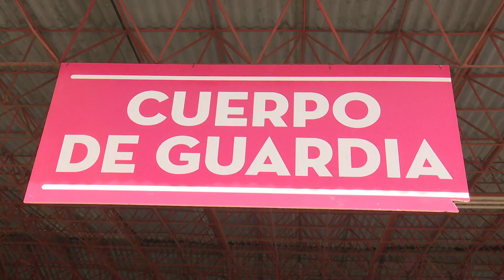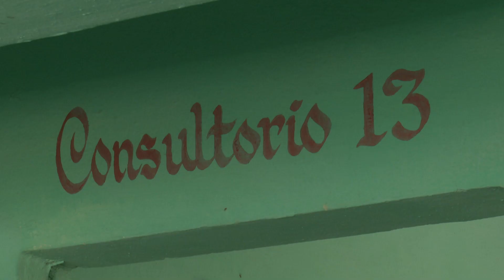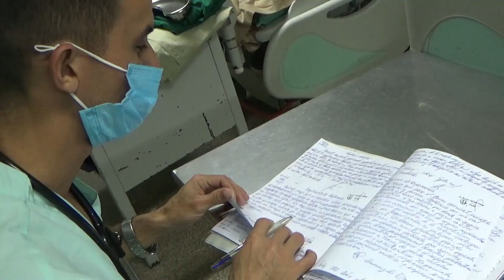Atentos en Cuba ante repunte de la Covid_19 en todo el mundo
La Covid_19 reconquista escenarios epidemiológicos en todo el mundo. Un repunte de casos en varios países, pone a las autoridades nuevamente en alerta, según declaraciones del Doctor Francisco Durán García, Director Nacional de Epidemiología.